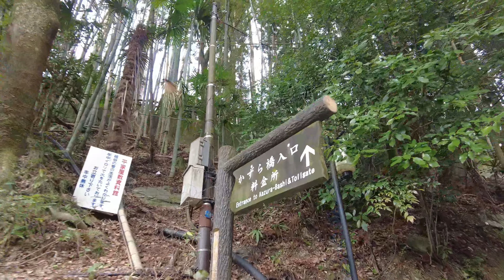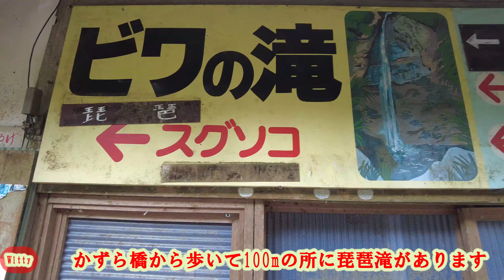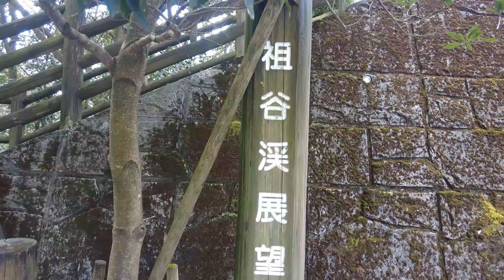【🍠徳島旅】日本三奇橋のひとつ祖谷のかずら橋。自然の強さに惹かれます。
こんばんは、こんにちは
Witty's TRIP です。

今回は徳島県、祖谷のかずら橋へ旅りました。
自然に身を任せて橋を渡るのは恐怖でしたが、生還出来たのは
神のご加護ですね。